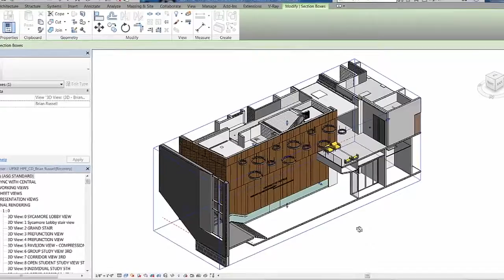It's about Design: V-Ray for Revit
V-Ray for Revit trailer for RTC NA 2015 keynote address.

What it's About Join Brian Russell, Business Line manager of V-Ray for Revit, as he talks through the highlights of Chaos Group`s powerful new foray into the .